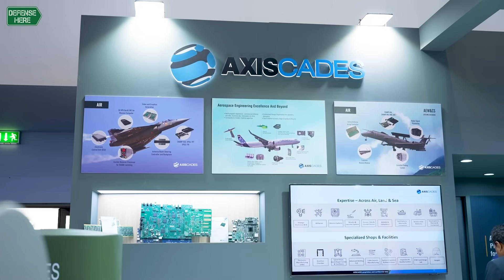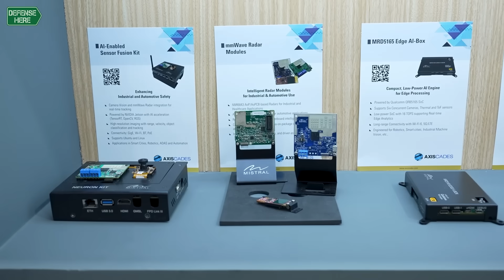AXISCADES targets UAE manufacturing and joint R&D in aerospace, defense and counter-drone systems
Indian aerospace, defense and electronics company AXISCADES is strengthening its presence in the Middle East, with plans to establish manufacturing capabilities in Dubai as part of the UAE’s Make in the Emirates initiative. With more than 30 years of experience, the company has been a long-standing supplier to India’s Ministry of Defence, global OEMs and the armed forces.

AXISCADES brings deep engineering expertise developed through decades of work across aerospace, defense electronics and strategic systems. The company believes this experience aligns closely with the UAE’s industrial ambitions, creating opportunities for joint value creation rather than simple buyer–supplier relationships.

“With the ambition of the Emirates and the in-depth engineering knowledge of India, these two regions can come together not only as consumers, but also as creators of value and new markets,” said Ravikumar Joghee, Chief Strategy & Marketing Officer of AXISCADES.

The company is already in the process of setting up manufacturing facilities in Dubai and has identified several strategic partnerships in the region to support this expansion. AXISCADES sees the UAE as a hub for producing advanced aerospace and defense equipment for regional and international customers.

At major international airshows, AXISCADES has been showcasing a range of systems including drones, counter-drone solutions, line-replaceable units (LRUs) and strategic electronics. The company views the Dubai Airshow as a particularly important platform due to the concentration of decision-makers across multiple sectors.

“Dubai Airshow is unique because it brings together the best of aerospace, defense and electronics in one place, and it allows us to present not only our systems but also our manufacturing vision for the region,” Joghee said.

AXISCADES’ counter-drone systems have already been operationally employed in multiple conflict environments, while its drone platforms have been successfully deployed in India. Looking ahead, the company aims to enhance these capabilities through joint research and development between India and the UAE, offering advanced solutions to armed forces and partner nations across the region.